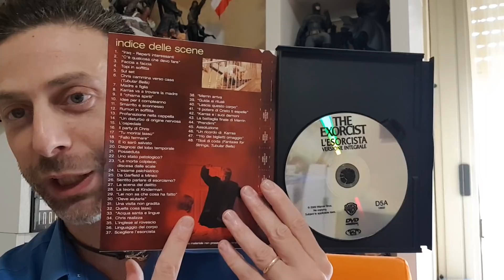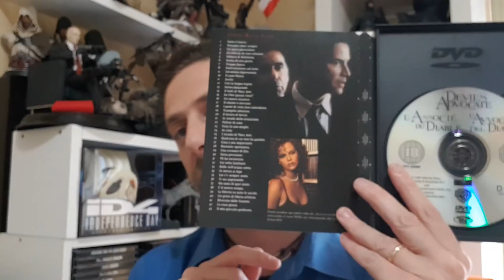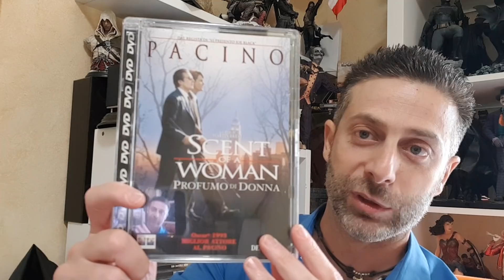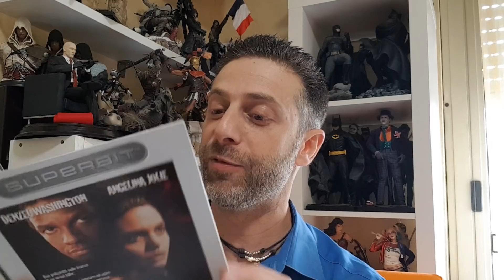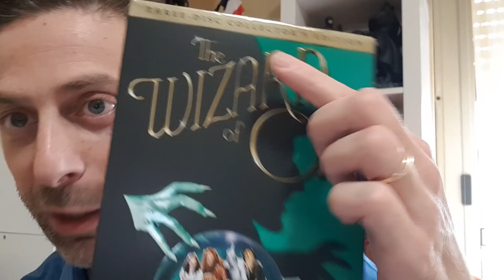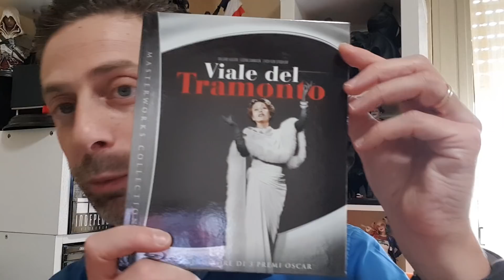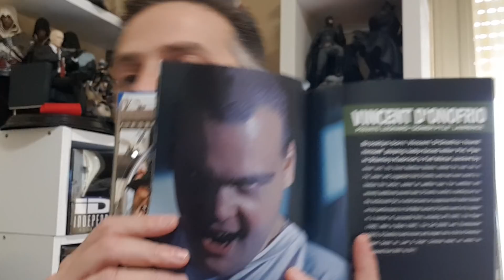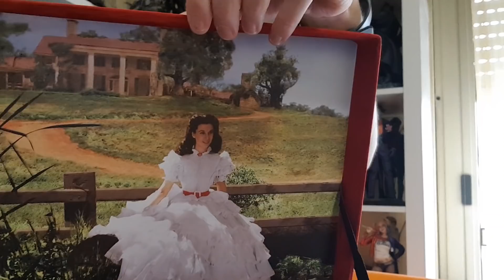Collection dvd/blu ray, Tutta la mia collezione di film dvd/blu ray parte 1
Prima parte di tutta la mia collezione di dvd e blu ray